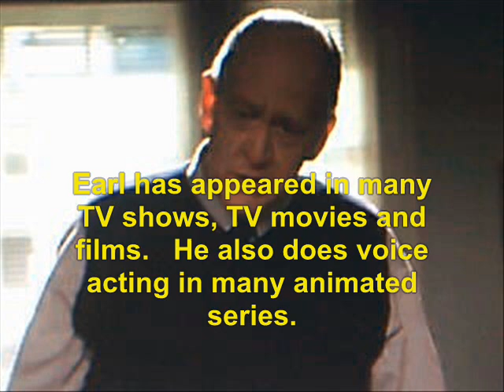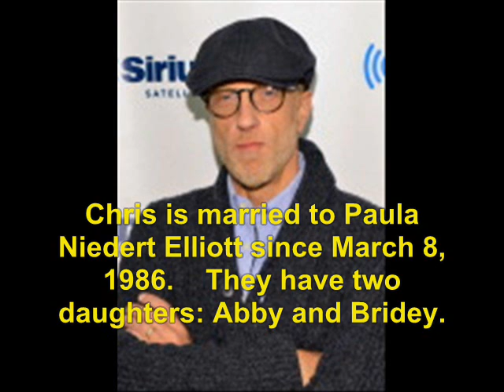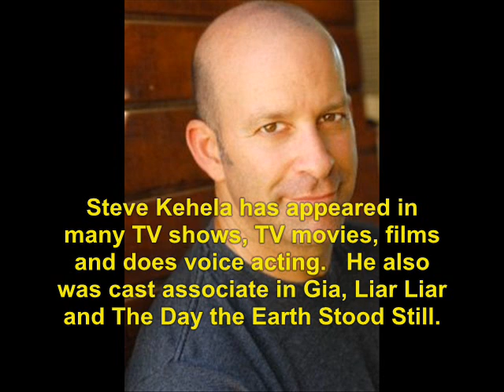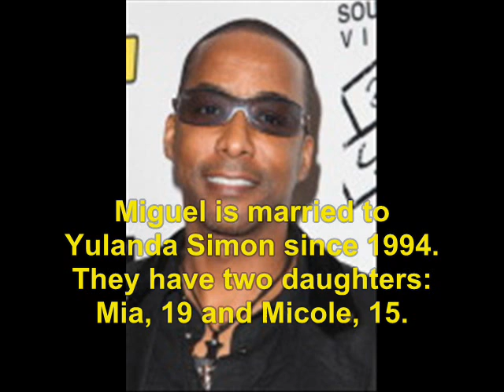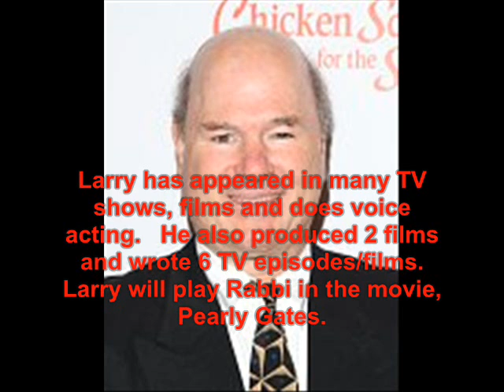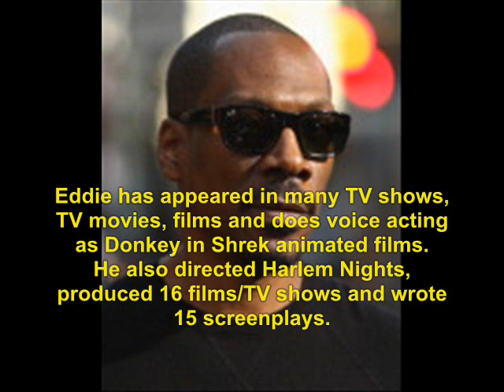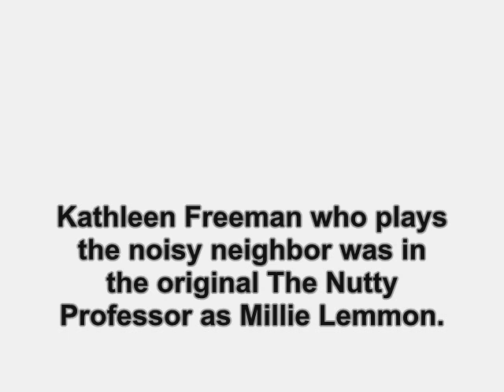Nutty Professor II: The Klumps (2000): Where Are They Now?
find out what ever happen to the 2000 movie, Nutty Professor II: The Klumps